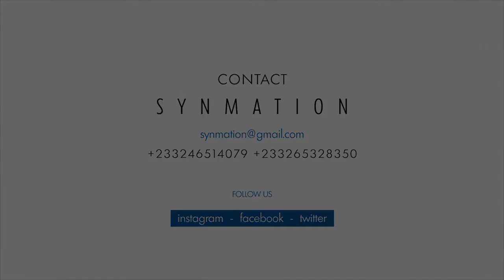Owusu and Seyeram (white Wedding ) by Synmation studios